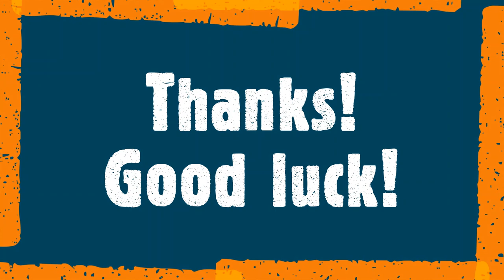Topic: My favourite actor. Next Move 3 (06- May-2021) Level: FYLE 3; Presenter by: Kunrity Lu Alice